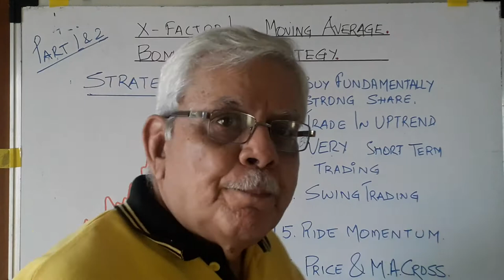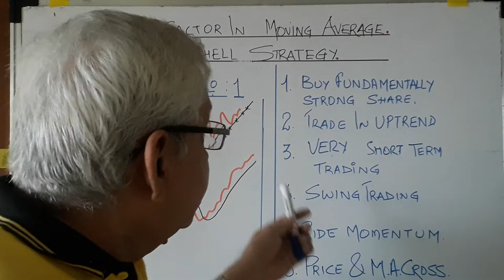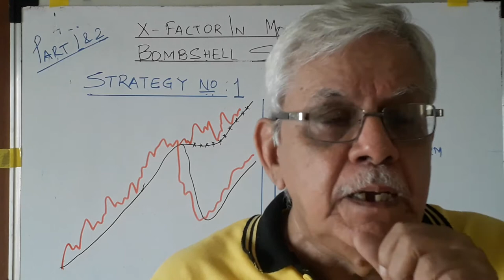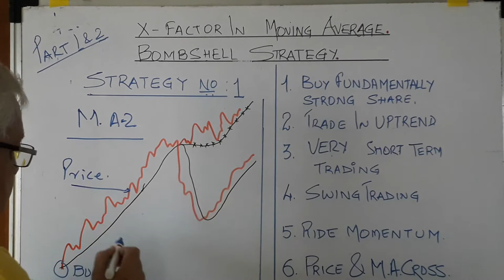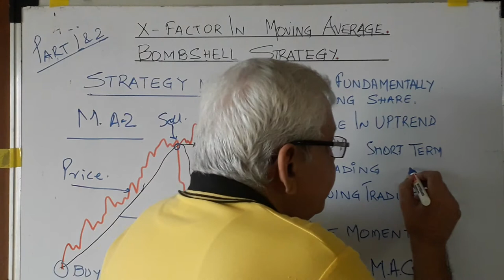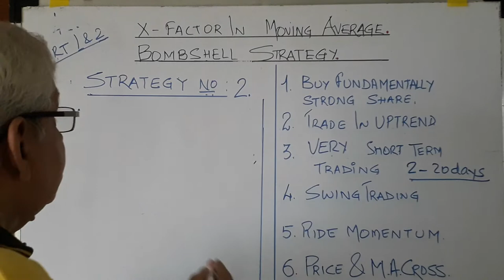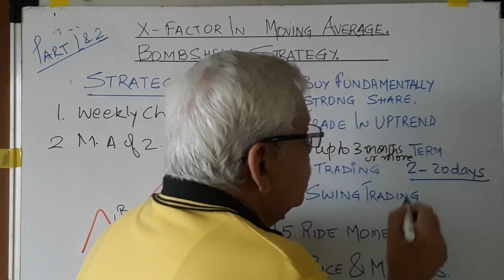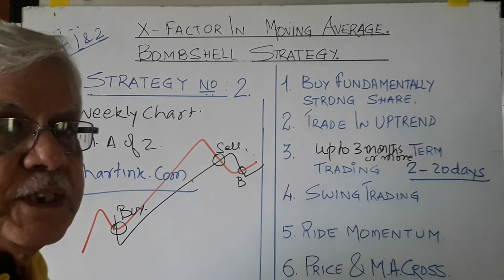VIDEO:427 PART 1, BUY AT BOTTOM SELL AT TOP ? BOMBSHELL SWING TRADING FOR BEGINNERS ,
A BEGINNER CAN MAKE TONS OF RUPEES OR DOLLARS IF TRADER KNOWS CORRECT TRADING STRATEGY OF MOVING AVERAGES, THERE IS  X -FACRTOR WHICH IS EXPLAINED HERE IN  HINDI AND IN SIMPLE LANGUAGE. WATCH VIDEO.

SWINGTRADING. MOVING AVEREGE. BOMBSHELLSTRATEGIES.TONSOFMONEY.
X FACTOR.RIDE MOMENTUM.
MOMENTUM TRADING, SWINGTRADINGSTRATEGIES,POSITIONAL TRADING.PROFITBOOKINGSTRATEGY.

1.up trending shares is a free channel for education of share market.
2. covers global news to update traders on business & financials that impact share markets.

VISIT OUR PLAYLIST TO KNOW MORE. LINKS ARE GIVEN HERE AS UNDER.

CONSULT YOUR BROKER BEFORE INITIATING ANY TRADE..